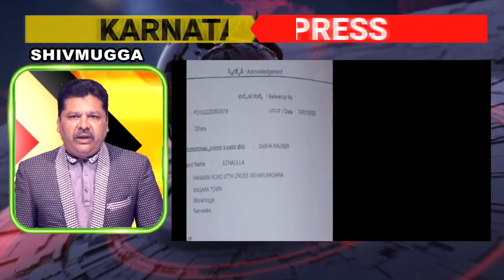4 TV News Karnataka Express | कर्नाटक एक्सप्रेस | 12-01-2023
4 TV News Karnataka Express | कर्नाटक एक्सप्रेस |